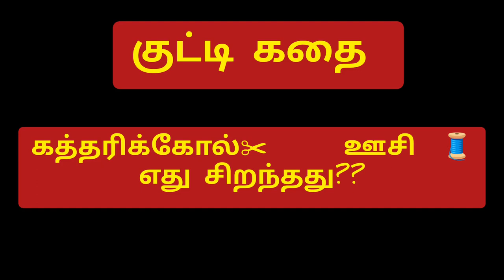oneminutestory tamilshortstory motivationalstory orukuttykadhai scissorandneedle tailorshop